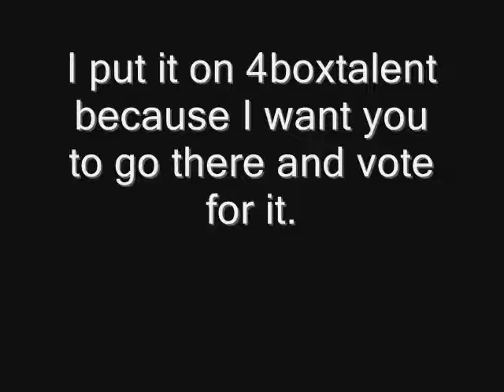MY FIRST ORIGINAL!!!! Via Doloroso on guitar by Rocky Rockwell!!!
My first original guys! Help me out by voting, Please!!!

-Rocky James